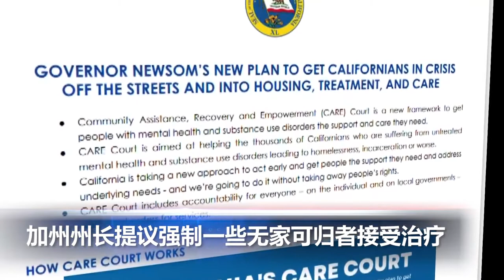价格腰斩还破纪录 全美最贵豪宅售出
00：00  片头

00:06  乌克兰最大核电厂失火 泽连斯基谴责俄:核恐怖

01:16  美宣布对境内乌公民临时保护

02:13  加州州长提议强制一些无家可归者接受治疗

03:16  价格腰斩还破纪录 全美最贵豪宅售出

04:21  巴基斯坦白沙瓦清真寺爆炸袭击已致56人死亡